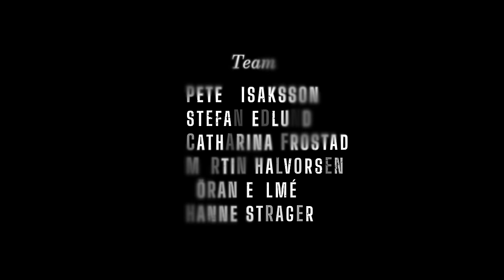Cold Feet and Fogged Up! Behind The Scenes Episode 2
"Episode 2, 'Cold Feet and Fogged Up,' is now available! As we continue our quest from Episode 1, every moment in the Arctic Sea brings us closer to our ultimate goal – capturing the stunning world of orcas for the world premiere of our concert on February 21st.

Out here, it's not just about enduring the cold; it's about confronting the unforeseen head-on, all in pursuit of that perfect shot for the concert. This journey is a mix of resilience and raw passion – as challenging as it is rewarding, and every step brings a story worth more than words.

Thank you for joining us on this adventure. Your support fuels our drive, turning every obstacle into a milestone.